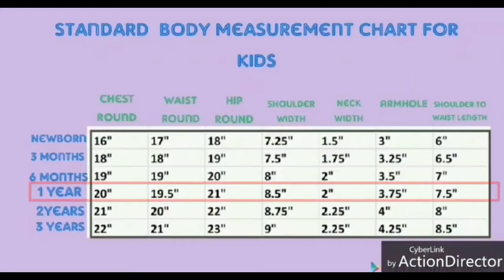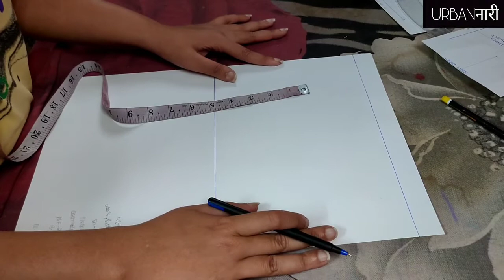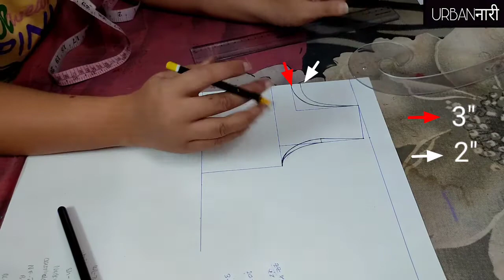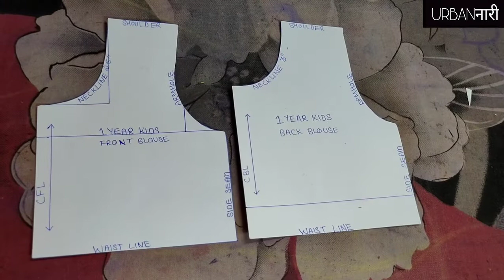KID'S BASIC BODICE PATTERN | CHILDREN BASIC BODICE PATTERN IN HINDI | KIDS BODICE SLOPER | EASY DIY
In this video, you will learn an easy method to make kids basic bodice with formulas. With this method, u can make any size from newborn to 3-year-old kids pattern. You can even customize any size because of the formulas given in the video. I have even shared one standard size chart for kids. This is the easiest way with which I came in if you have any questions u can ask me in the comments section.